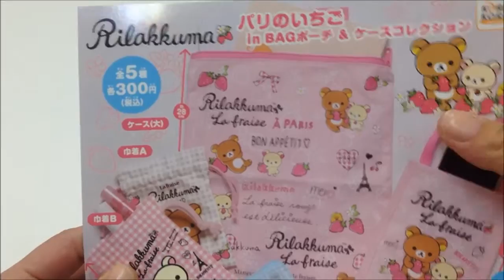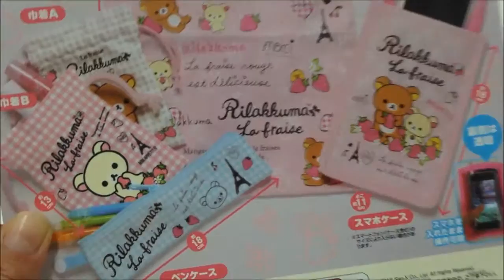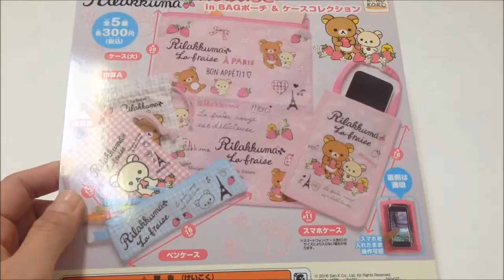リラックマ パリのいちご in BAGポーチ＆ケースコレクション japanese capsule toy ガチャポン ガシャポン ガチャ 【遊you ガチャガチャ 紹介動画】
■おしゃれなデザインのリラックマポーチコレクションが登場!!スマホを入れたまま操作できるスマホケースや、巾着、ペンケースなど便利なグッズが登場!!

システムサービス 300円カプセル自販機商品

【リラックマ パリのいちご in BAGポーチ＆ケースコレクション 全5種】

　1：ペンケース
　2：ケース(大)
　3：巾着A
　4：巾着B
　5：スマホケース

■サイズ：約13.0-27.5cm